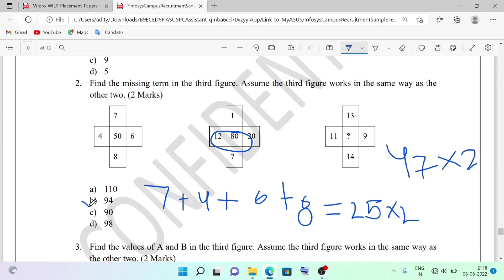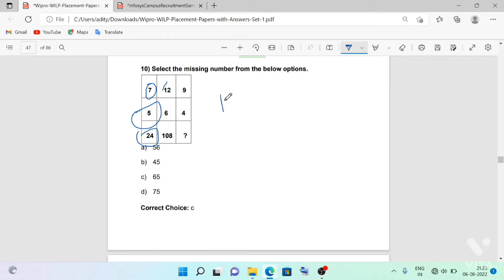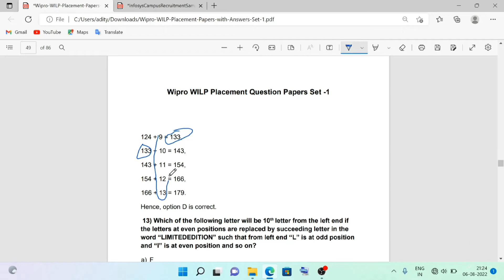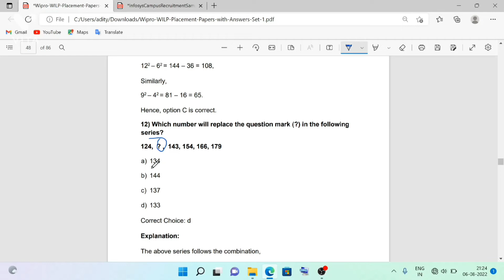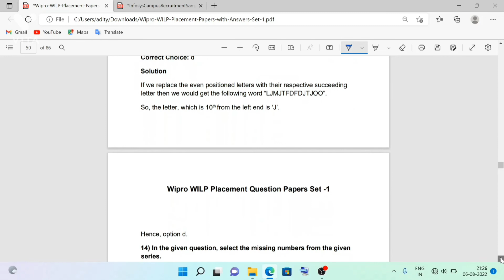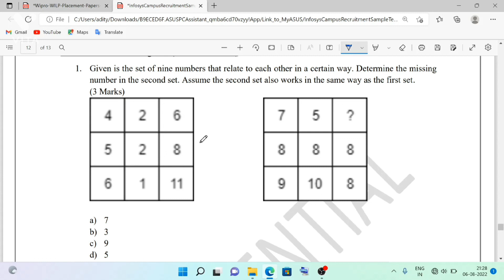Aptitude Questions frequently asked in Infosys with solution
Step plus assessment all live recorded videos | step plus assessment speaking questions |
step plus assessment grammar questions and answer

after offer letter again got step plus mail?
wipro laptop shipment?